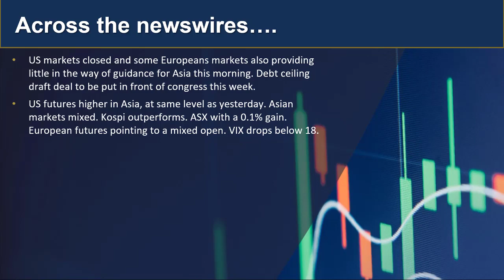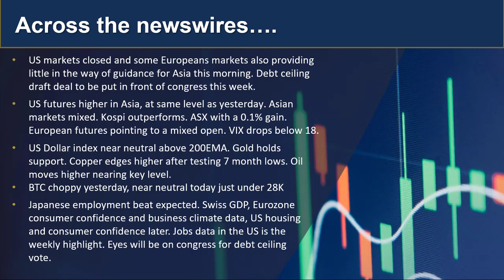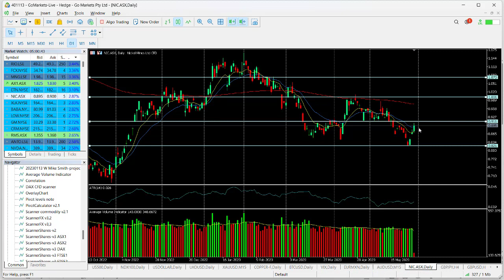GO Market update and Charts of Interest - EURUSD and NIC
With US and UK markets shut yesterday, Asia lacks a bit of guidance this morning as the passage of the draft debt ceiling agreement through congress later this week is expected,
ASX trading near neutral for most of the session, Find out more...